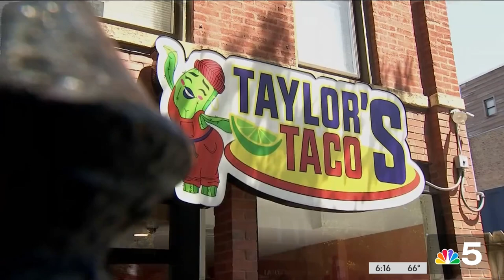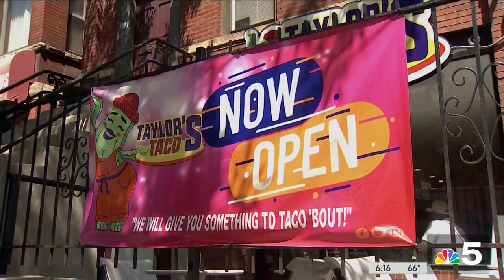Restaurant Nearly a Decade in the Making Opens